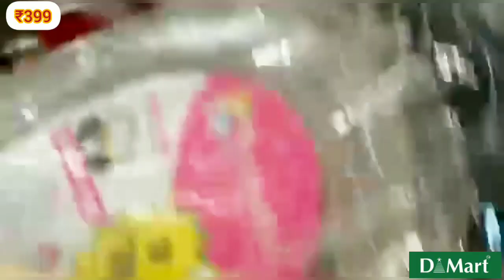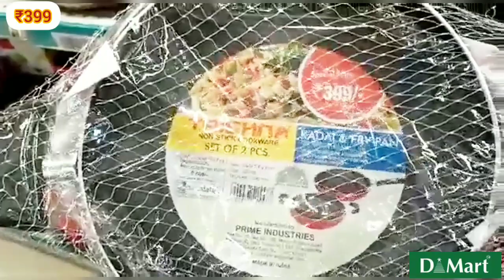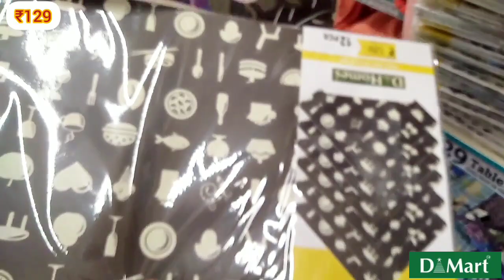DMART LATEST KITCHEN PRODUCTS/DMART SALE 🤩/DMART STAINLESS STEEL COLLECTION/GLASSWARE/dmart online 🤩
Address :- Dmart, Dmart road, Gharkul, sector 15, Kharghar, Navi Mumbai, Maharashtra

😍Dmart Latest stainless steel collection| dmart latest products Collection 🤩

Musician: @iksonmusic
😍D'Mart new collection in 2022, stainless steel collection, Nonstick cookware set, Dmart online 😍
D'MART LATEST KITCHEN PRODUCTS/DMART ONLINE AVAILABLE, NEW ARRIVALS, ORGANIZER, DMART SHOPPING MALL🤩Dmart latest kitchen products/Dmart new arrivals online available/stainless steel,nonstick cookware🤩